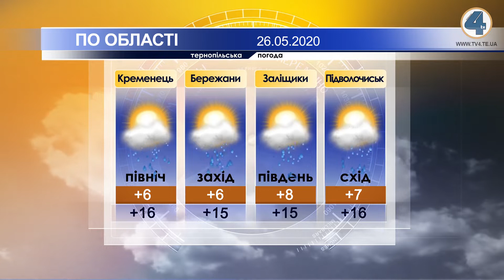Тернопільська погода на 26 травня 2020 року